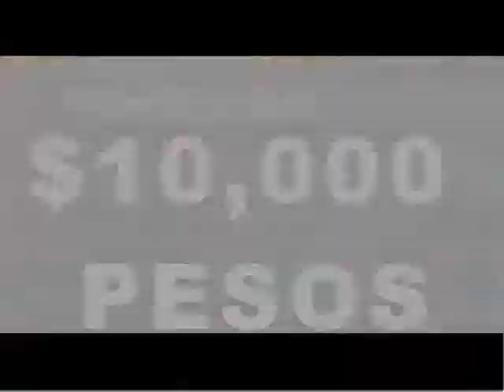THE FACTORY TELEVISION